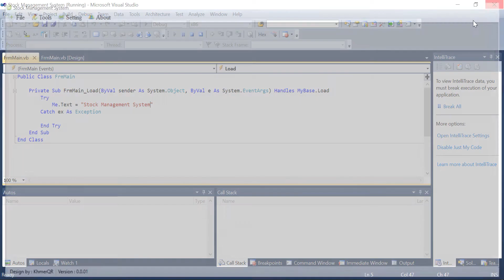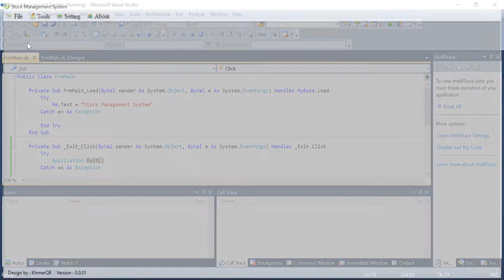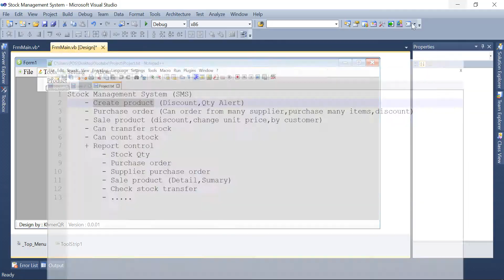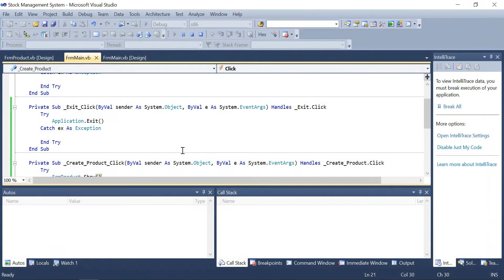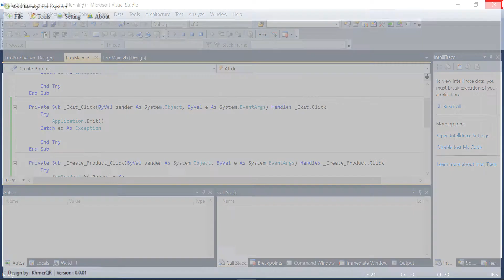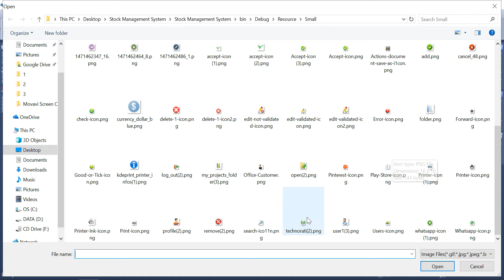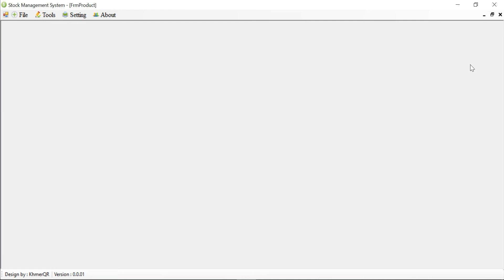WriteCode-Part-4 Add Sub form in main form in vb.net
WriteCode-Part-4
Add Sub form in main form in vb.net